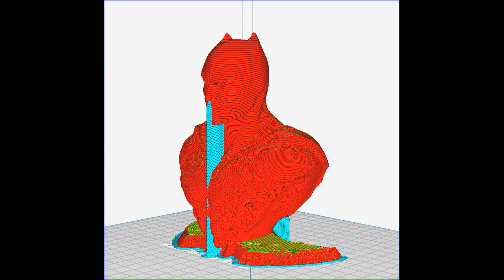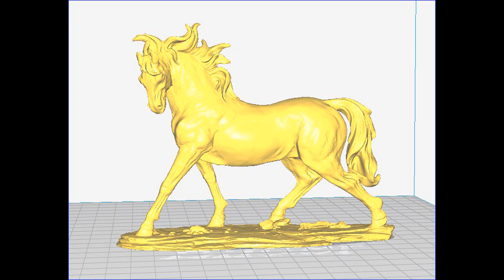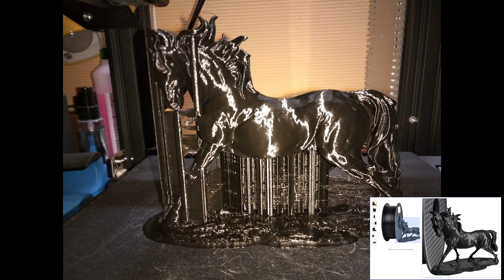[IMPRESSION 3D] Test filament PLA GIANTARM couleur New Black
Du déballage à l'impression, je test le filament Giantarm New Black.
Ce filament est une totale découverte pour moi.

lien Amazon